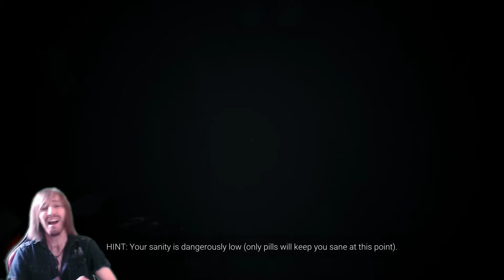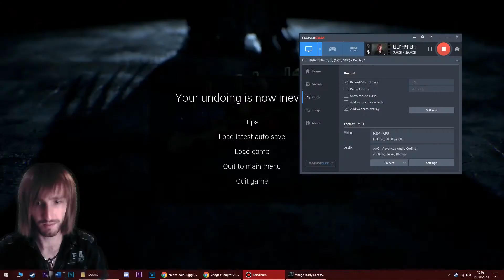Visage | Chapter 2 | Part 1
+ mini update ^_0